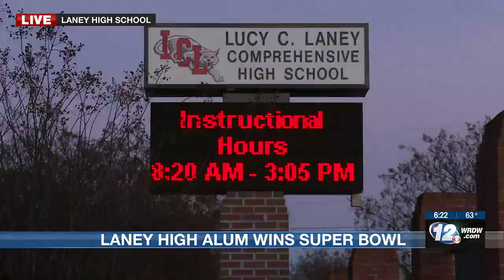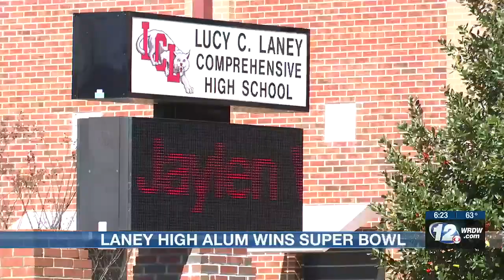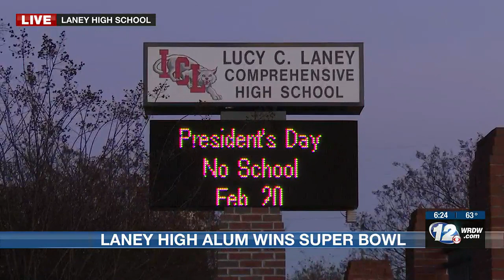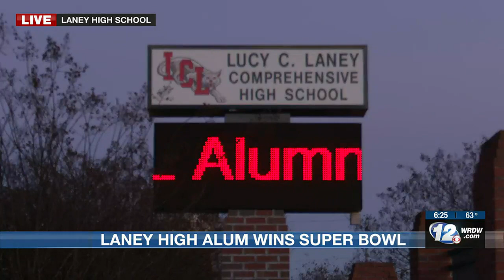Laney High alum Jaylen Watson is a Super Bowl champion